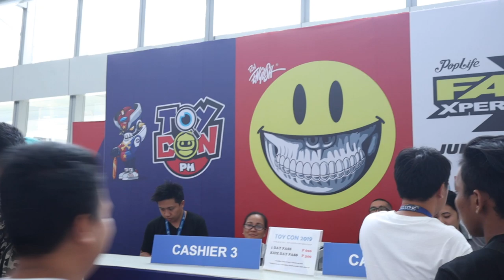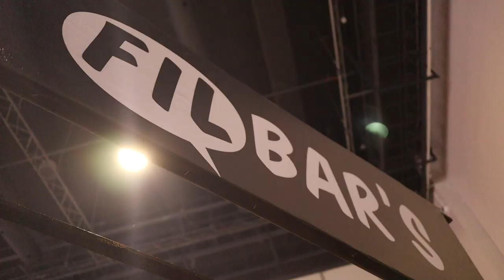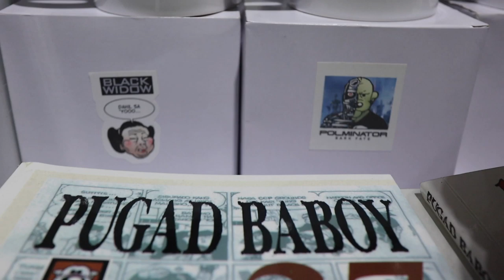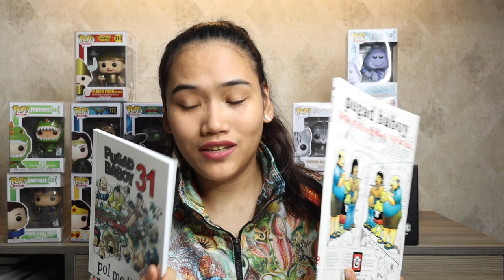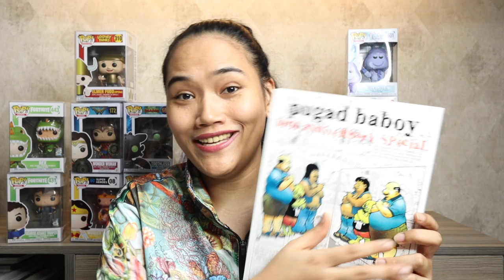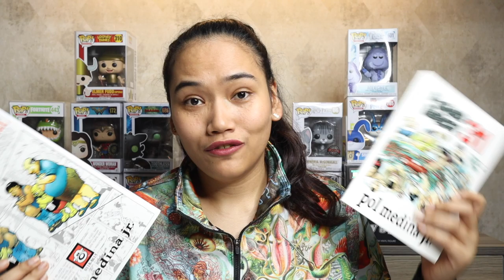First Time Ko! ToyCon 2019 + Funko Pop Mystery Box Battle + GIVEAWAY! - Lyqie Likes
At dahil katatapos lang ng Civil Service Exam, kahit paano ay may time na ako to edit old videos. This is about my first time sa ToyCon. I'll bring you with me, show you what I bought, and may giveaway din tayo. ;)

Happy learning!